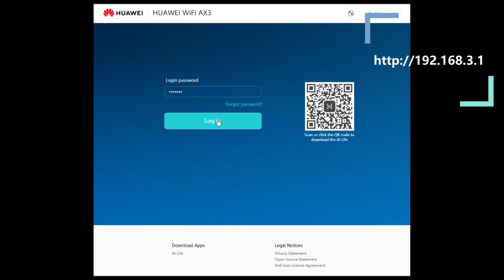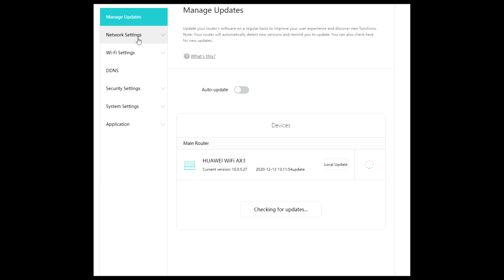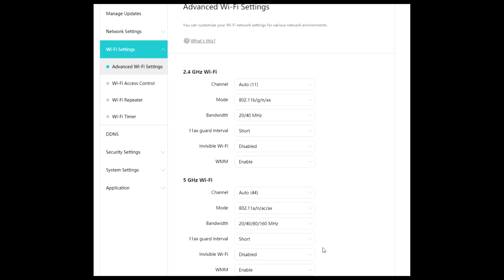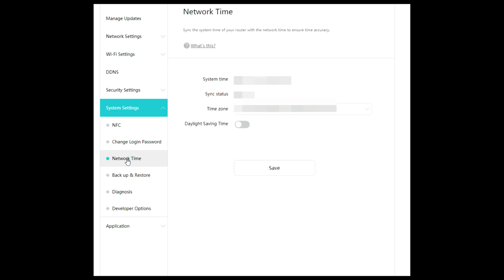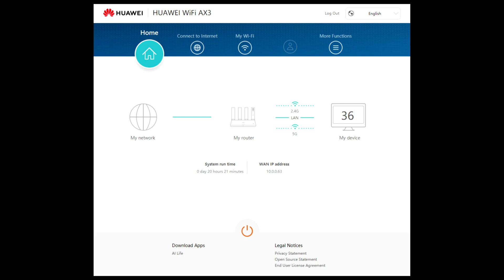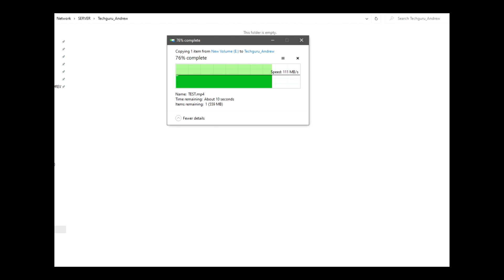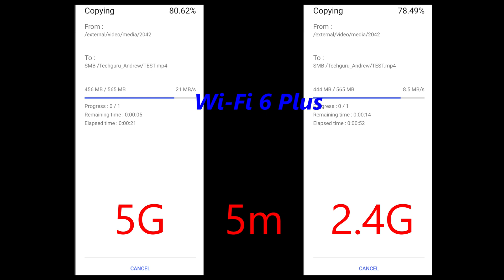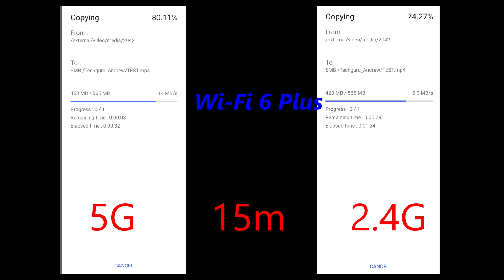HUAWEI WiFi 6 AX3 Quad Core SPEED TEST